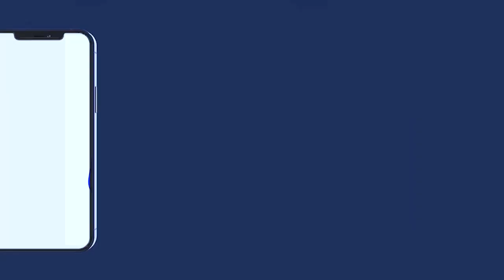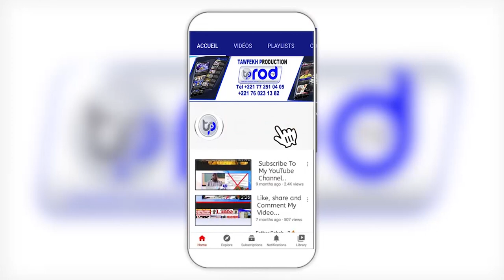KAN MOYE SERIGNE FALLOU AK CHEIKH SIDY MAKHTAR KA CÈRÈMONIE MAGAL KAZU RAJAB 2023